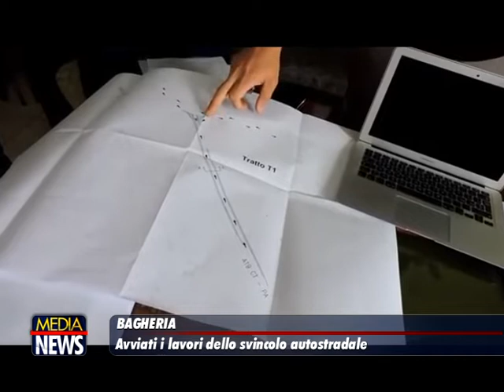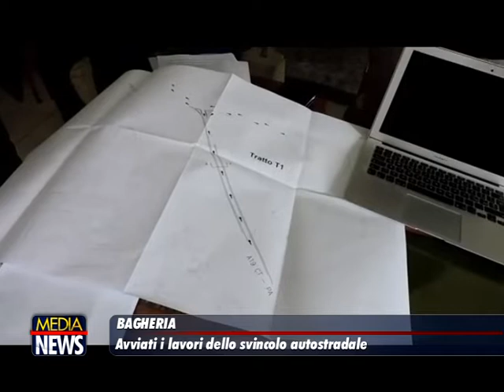Avviati i lavori del nuovo svincolo autostradale di Bagheria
2 rotatorie, 5 uscite per ciascuna rotatoria, 6 mesi di lavoro, 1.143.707,50 euro per realizzarlo: sono i numeri del progetto del nuovo svincolo autostradale che è stato presentato oggi, 15 aprile, in conferenza stampa dal sindaco Patrizio Cinque, il progettista nonché direttore dei lavori il professor Giovanni Tesoriere, il Rup Onofrio Lisuzzo.

Sempre oggi sono stati consegnati alla ditta esecutrice, la D.E.G. s.r.l di Mussomeli in provincia di Caltanissetta, ed iniziati, i lavori che dureranno all’incirca 6 mesi.

La domanda che interessa di più la cittadinanza, oltre al valore in sé dell’opera che decongestionerà del 60% il traffico della zona, è: “che tipo di impatto sul traffico avranno i lavori?”.

A rispondere il Rup, responsabile unico del procedimento, il geometra Rino Lisuzzo, che ha spiegato che la maggior parte dei lavori riguardano nuove opere che verranno realizzate non intaccando la circolazione attuale dal momento che si tratta di nuove strade. I problemi potranno verificarsi sono quando si dovrà effettuare l’aggancio con l’autostrada, direzione Palermo – Catania, tali disagi potranno durare non oltre la settimana, prevedendo, solo per quel periodo, l’uscita a Casteldaccia per chi proviene da Palermo.

A raccontare la storia del progetto; come ci si è arrivati e quali sono stati i vari passaggi, il sindaco di Bagheria, Patrizio Cinque.

svincolo 8 768x511

Il progetto, in alcune parti rivisto su indicazioni dell’ANAS, risale al 2005, è realizzato con fondi comunali grazie all’approvazione del bilancio previsionale 2018, per un costo totale di 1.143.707,50 euro, per effetto di un ribasso del 38,1908% sull’importo a base d’asta pari a 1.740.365 euro, e grazie ad un muto contratto dall'amministrazione comunale.

Sono seguiti anni di studi geologici, contatti con ANAS, Soprintendenza, studi propedeutici che hanno dato vita al nuovo progetto che prevede che chi proviene da Catania non dovrà più percorrere l’attuale uscita (Zona ex Ipab) ma uscirà sulla tangenziale presso la quale verrà creato un adeguato nuovo acceso, il quale taglierà contrada Ranteria. Tutto ciò produrrà anche un effetto di riqualificazione della zona periferica e ed un maggior controllo di tutta l’area spesso soggetta ad abbandoni indiscriminati di rifiuti.

Tutti i lavori preparatori non daranno dunque intralcio al traffico. Le due rotatorie saranno una a monte e una a valle dell’autostrada, come spiega il progettista e direttore dei lavori il professor Giovanni Tesoriere. La vera novità, oltre alle rotatorie, sarà che si eviteranno i punti di conflitto in entrata ed in uscita che si verificano oggi, proprio grazie alle due rotatorie, eliminando le intersezioni tra flussi di traffico. In questo modo si intercettano e anticipano i flussi di traffico riducendo il numero dei veicoli che confluiscono in un unico punto.

In sostanza si anticiperà l’ingresso in uscita direzione Catania Palermo grazie ad una mobilità importante che è la tangenziale grazie ad una nuova viabilità di collegamento, mentre in direzione Palermo Catania, con la Mare Monti, non appena sarà possibile realizzare il sottopasso, si migliorerà anche quell’ingresso.

Sul sito web comunale è disponibile un lungo estratto della conferenza stampa che illustra il progetto e non appena inizieranno i lavori ogni comunicazione relativa ad eventuali modifiche della circolazione verranno rese note, in tempi utili, per evitare problemi agli automobilisti.

Sembra dunque vicina la soluzione al decongestionamento del traffico nella zona dello svincolo autostradale, arteria fondamentale per il collegamento tra la parte alta ed il resto della città.